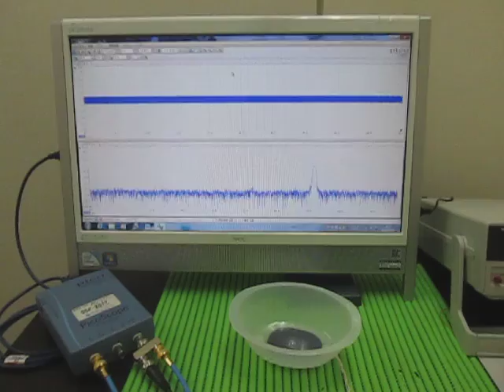超音波‹応用›実験 Supersonic wave experiment